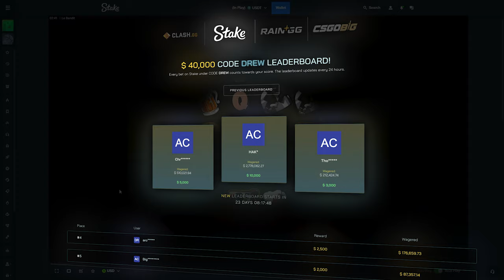SO MANY BIG WINS!! Le Bandit Hits HUGE!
200% Deposit Bonus for NEW Code Drew Signups!! Message @Drews_support on twitter!!
$40,000 Leaderboard started now!!